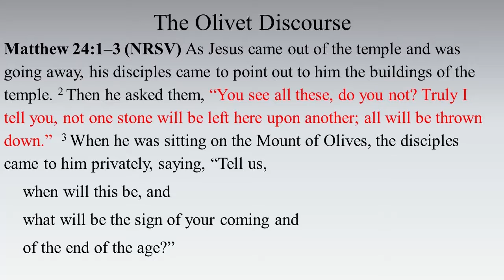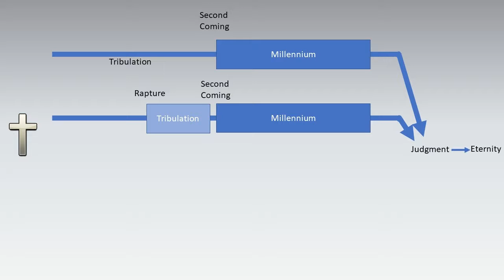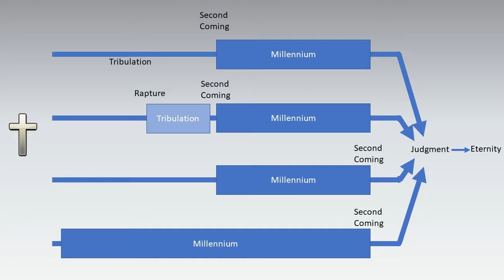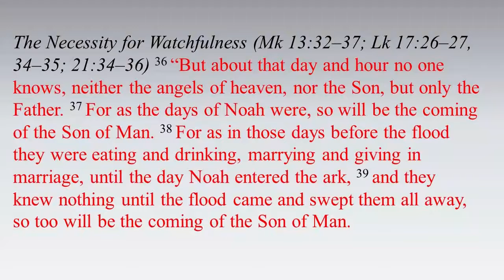April 10 2022